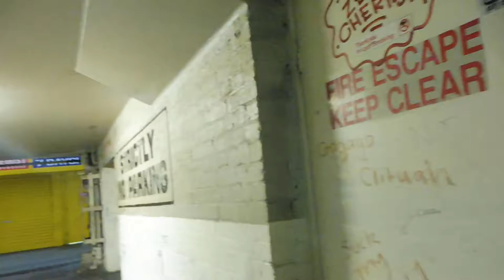STILL HERE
I feel my emo self rising to the surface...